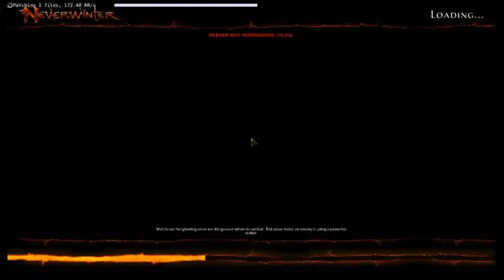Neverwinter Episode 13